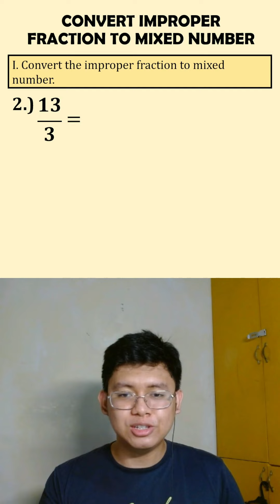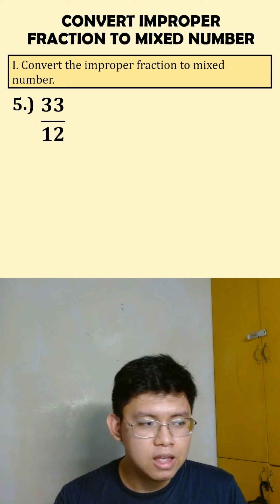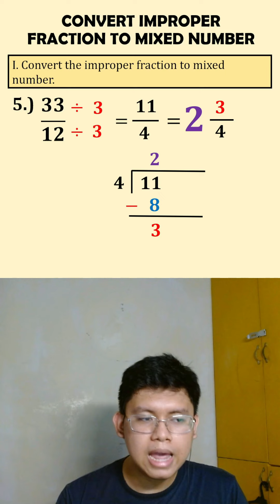Converting Improper Fractions to Mixed Numbers [Example 1-5]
In this video, I will teach you to convert improper fractions to mixed numbers.